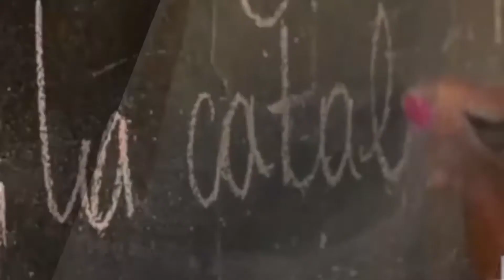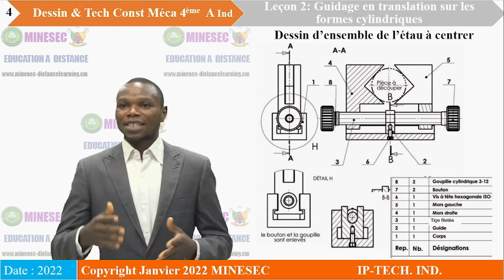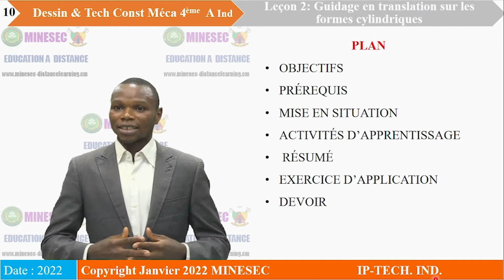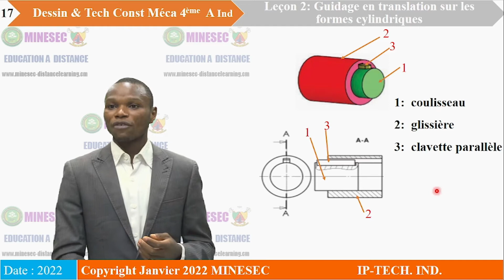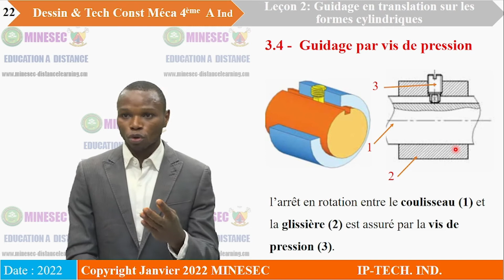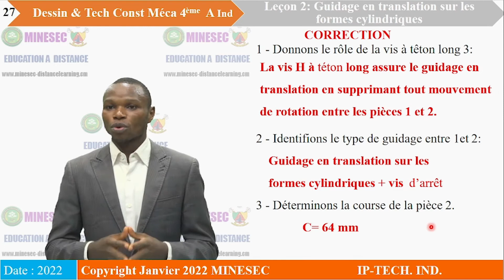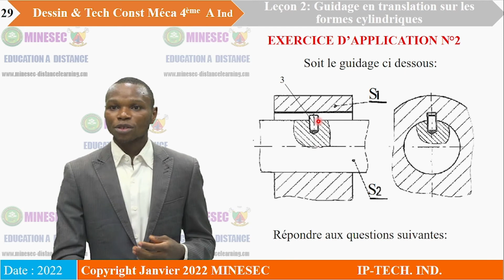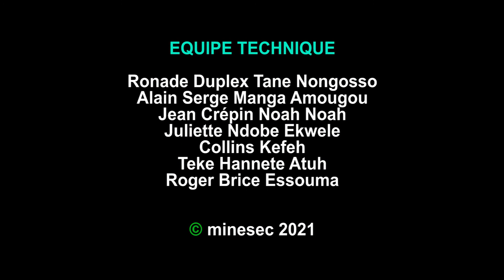IP-TI DTCM 4ème Année GME & GEL Leçon 2 Guidage en translation sur les formes cylindriques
DTCM  4ème Année GME & GEL  Leçon 2 Guidage en translation sur les formes cylindriques